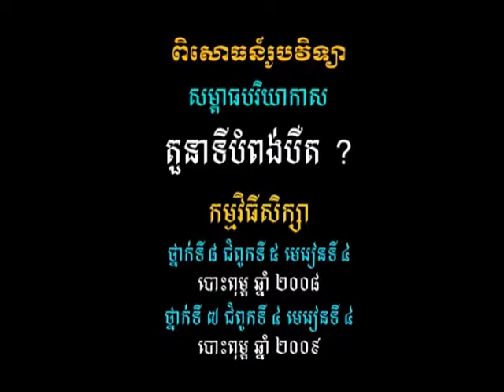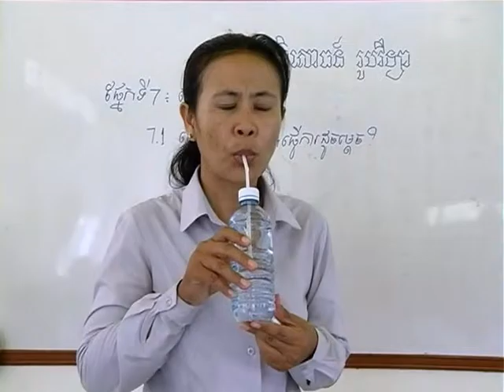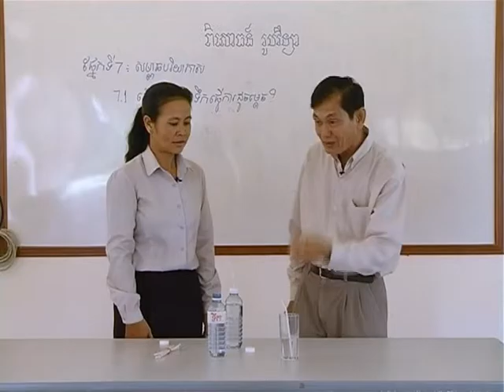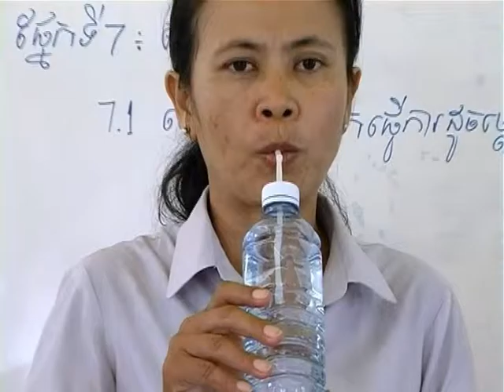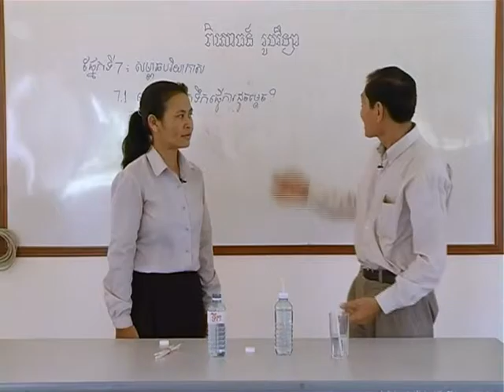វីដេអូពិសោធន៍មុខវិជ្ជារូបវិទ្យា ជំពូកទី៤ ផ្នែកទី៧ ១ តួនាទីបំពង់បឺត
គោល​បំណង​សំខាន់​នៃ​វីដេអូ​ពិសោធន៍​នេះ គឺសិស្ស​អាច​បក​ស្រាយ​ពី​ការ​បញ្ចេញ​សម្ពាធ​ខុស​ៗ​គ្នា​បង្កើត​ឱ្យ​មាន​ចលនា សិស្ស​អាច​អនុវត្ត​នៅ​ក្នុង​ជីវភាព​រស់នៅ​ប្រចាំថ្ងៃ​ពី​ការ​បញ្ចេញ​សម្ពាធ​ខុស​ៗ​គ្នា និង​ការ​ប្រើប្រាស់​បំពង់​បឺត ។